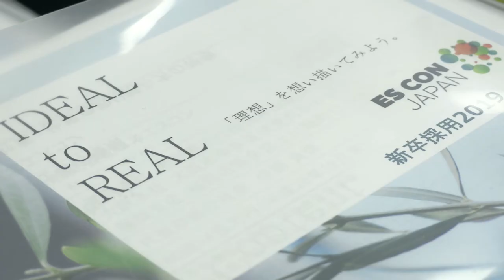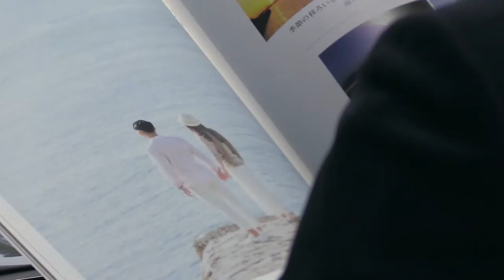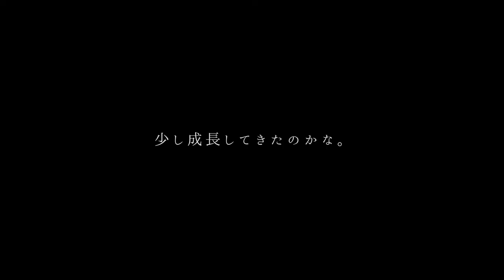【採用動画】日本エスコン様 「私という肩書きで、生きていく。」管理部篇 ドキュメンタリー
新卒採用を目的としたHERO要素を含むHUB動画。 各事業で活躍する社員にスポットをあて、ドキュメンタリータッチで展開するエピソードシリーズです。 成長企業ならではのいきいきとした企業ブランドシズルを、それを体現する魅力的な「人」のリアリティで表現し、ターゲットである就活生の共感を狙っています。